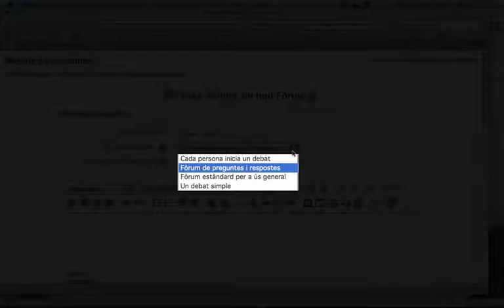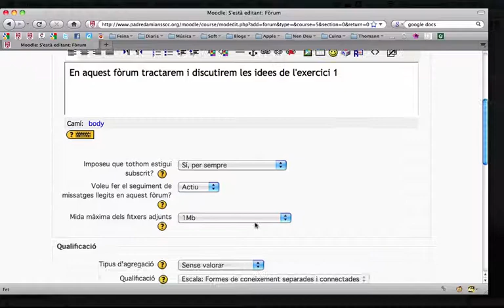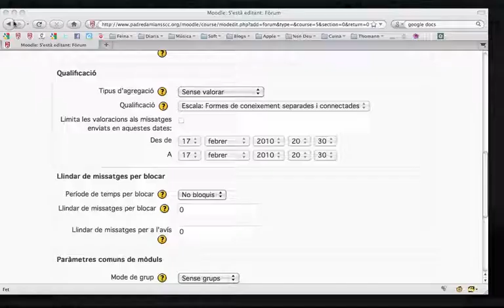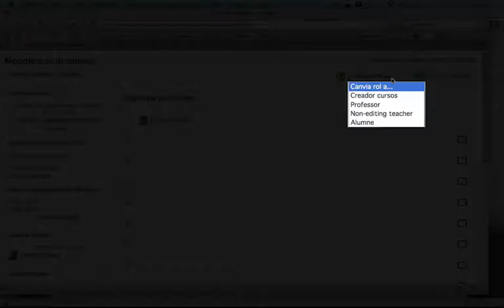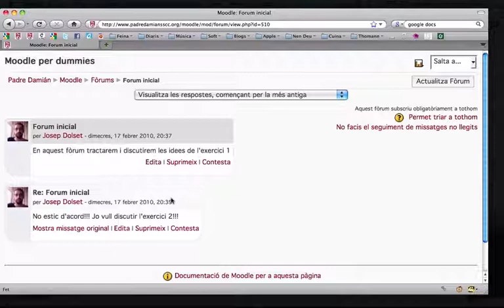Moodle: Crear un fòrum